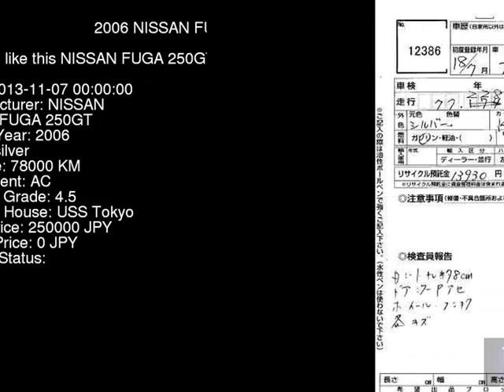2006 NISSAN FUGA 250GT Y50